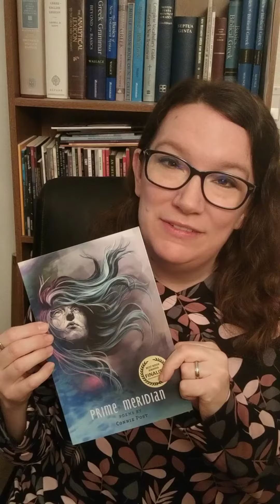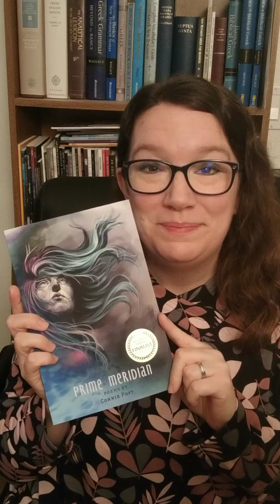Poetry Rev 32 - Connie Post - Prime Meridian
In which I talk about and read a poem from *Prime Meridian* (Glass Lyre Press, 2020) by Connie Post.